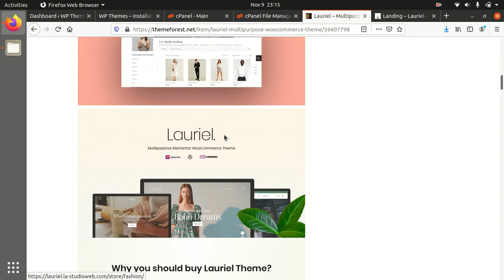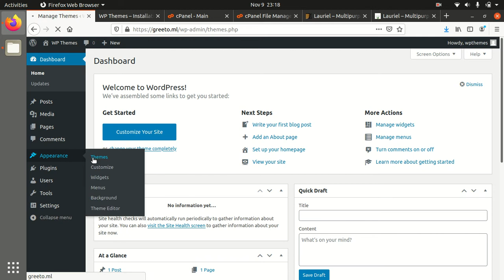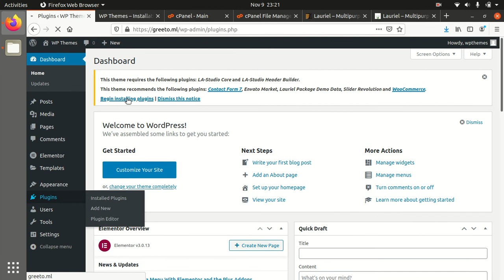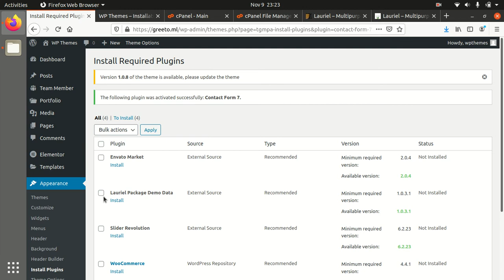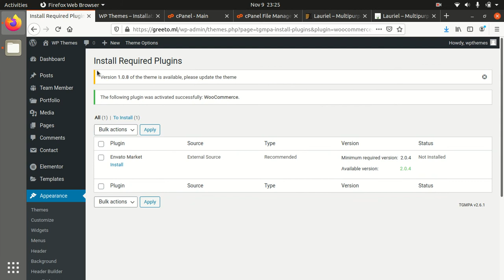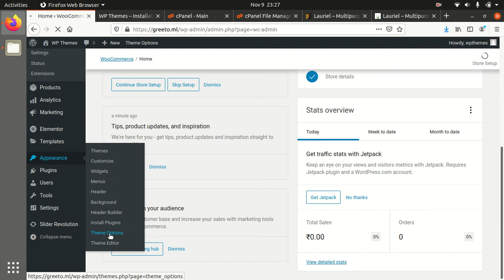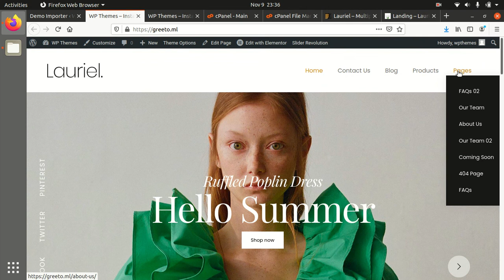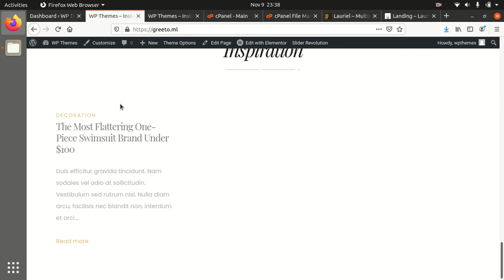Lauriel WordPress Theme Installation and Demo Import- A How To Guide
Lauriel मल्टीपरपज इकॉमर्स वर्डप्रेस थीम

Lauriel एक मॉडर्न डिजाइन वाली इकॉमर्स वर्डप्रेस थीम है जिसमें 12 से अधिक होम पेज के ऑप्शन दिए गए हैं.  तो अगर आप एक मॉडर्न लुक वाली ई-कॉमर्स की वेबसाइट बनाना चाहते हैं Lauriel  थीम एक अच्छा सिलेक्शन हो सकता है. इसका मेगा मेनू अत्यंत ही इंटरएक्टिव बनाया गया है जो यूजर को इजी नेविगेशन में सहायता करता है. Lauriel  थीम का इस्तेमाल करके आप अपनी ऑनलाइन सेलिंग  तुरंत स्टार्ट कर सकते हैं  और वह भी एक प्रोफेशनल लुक के साथ.

Lauriel  थीम की विशेषताएं:
अल्टीमेट मेगा मेनू
12 होम पेज के डिजाइन
विजुअल एडिटर
 प्रोफेशनल डॉक्यूमेंटेशन
प्रीमियम प्लगइन इंक्लूडेड
वन क्लिक डेमो इंपोर्ट
रेस्पॉन्सिव  एवं रेटिना रेडी
70 से अधिक एलिमेंट्स
अमेजिंग पोर्टफोलियो
 एलिमेंटर का सपोर्ट